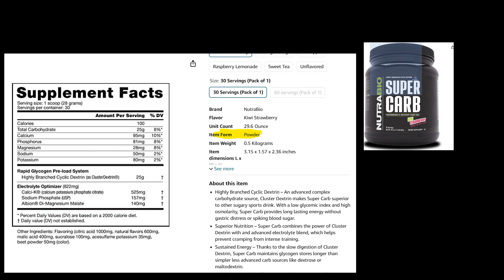Lying Ryan - Tab or Powder